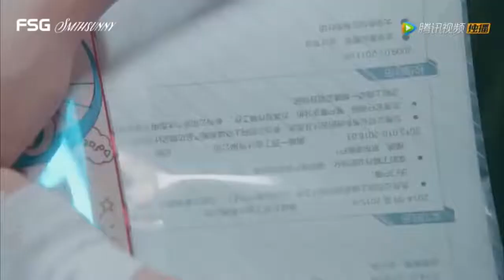💖Влюбилась в красавчика университета💖 Положи голову мне на плечо # 25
Клип к дораме:  Положи голову мне на плечо

Страна: Китай 2019

Жанр:Романтика, Комедии, Мелодрамы

Серий: 25

ОПИСАНИЕ: Выпуск Си Ту Мо не за горами, а девушка до сих пор не знает, чем хочет заниматься. Она перепробовала кучу разных вещей, но ей совершенно не удаётся принимать решение самостоятельно. Её обычным денькам приходит конец, когда судьба сводит её с гением-физиком Гу Вэй И, с которым они неожиданно начинают жить вместе.